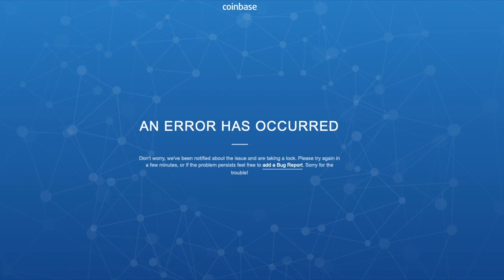Coinbase Temporarily Down For the Count 7 January 2021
Coinbase down temporarily and then back up with problems.  Buckling under the demand for cryptocurrency.